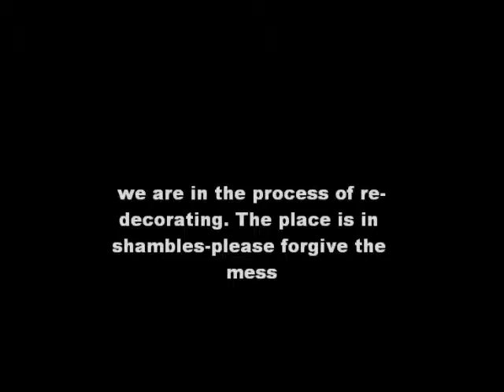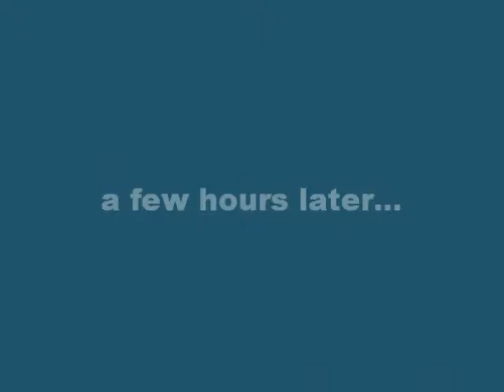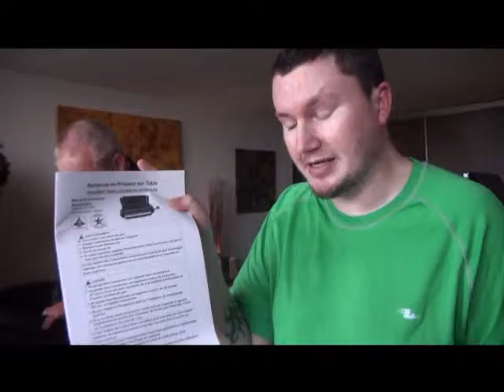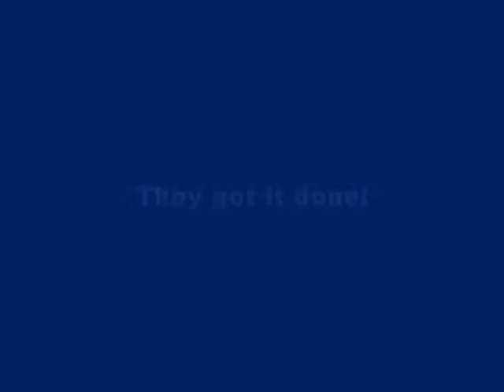Dad's Happy BDay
My father-in-loves birthday